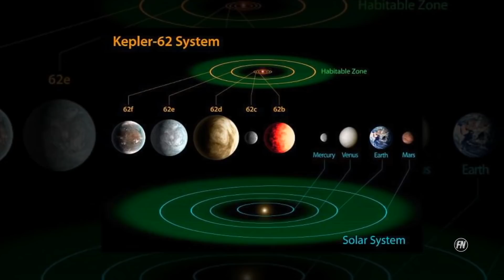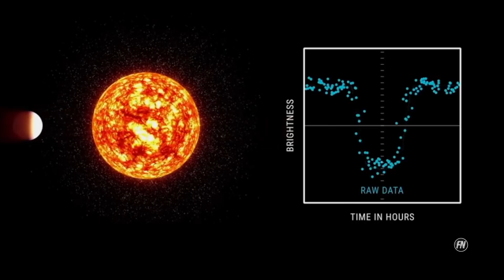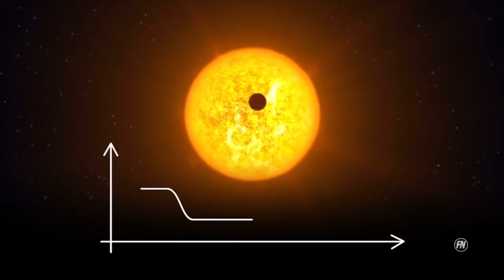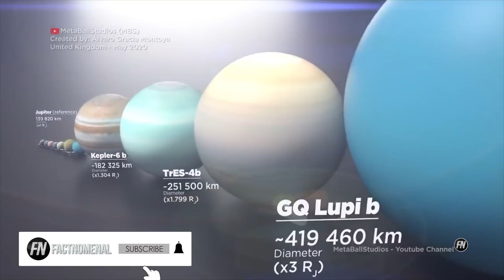10 Earth Like Planet Discoveries That Can Support Human Life ✅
Earth like planets that can support human life! Space discoveries are made often, but some of them are more interesting than others. Finding Earth like planets is becoming common. Some may be habitable while some may be dangerous.

List:

Number Ten: Kepler-62f
Also known as Kepler Object of Interest designation KOI-701.04, is a super-Earth exoplanet.

Number nine: Kepler-186f
Is an exoplanet orbiting the red dwarf Kepler-186, about 582 light-years  from the Earth.

Number eight: Kepler-442b
Is a confirmed near-Earth-sized exoplanet, likely rocky, orbiting within the habitable zone of the K-type main-sequence star Kepler-442, about 1,206 light-years, from Earth in the constellation Lyra.

Number seven: Kepler-452b
Kepler-452b, sometimes quoted to be an Earth 2.0 or Earth's Cousin based on its characteristics, is an exoplanet orbiting the Sun-like star Kepler-452 about 1,402 light-years from Earth in the constellation Cygnus.

Number six: Kepler-440b
Kepler-440b is a confirmed super-Earth exoplanet orbiting within the habitable zone of Kepler-440, about 850 light-years from Earth.

Number five: Kepler-438b
Kepler-438b is a confirmed near-Earth-sized exoplanet. It is likely rocky. It orbits on the inner edge of the habitable zone of a red dwarf, Kepler-438, about 472,9 light-years from Earth in the constellation Lyra.

Number four: TOI 700
TOI 700 d is an exoplanet, likely rocky, orbiting TOI 700, a red dwarf star 101.4 light-years away in the Dorado constellation.

Number three: Proxima Centauri b
Proxima Centauri b an exoplanet orbiting in the habitable zone of the red dwarf star Proxima Centauri, which is the closest star to the Sun and part of a triple star system.

Number two: Gliese 667 Cc
Gliese 667 Cc is an exoplanet orbiting within the habitable zone of the red dwarf star Gliese 667 C, which is a member of the Gliese 667 triple star system.

Number one: Wolf 1061c
Wolf 1061c or WL 1061c is an exoplanet orbiting within the habitable zone of the red dwarf star Wolf 1061 in the constellation Ophiuchus, about 13.8 light years from Earth, making it the fifth closest known, potentially habitable, and confirmed exoplanet to Earth.